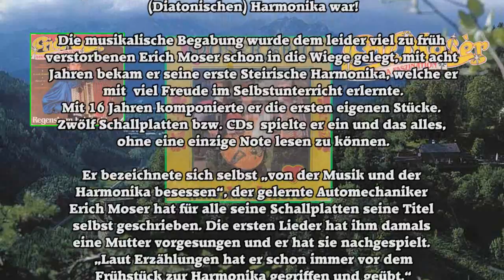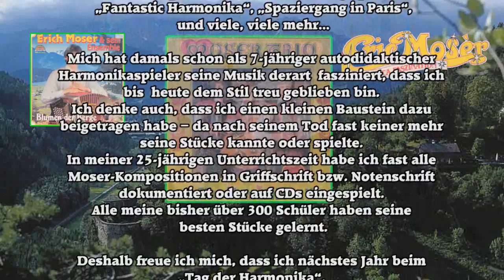Erich Moser - Flott aufg'spielt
2. Erich Moser Gedenkwettbewerb 2016 in Gleisdorf - Steiermark.